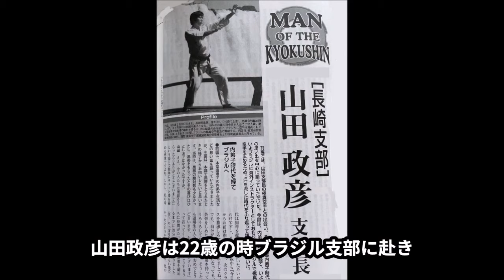【極真/K-1】"戦慄のブラジリアンキック"グラウべフェイトーザに塚本徳臣も扱う長崎の山田政彦とは!? 世間を席巻した衝撃・秘密・ルーツに迫る！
極真空手とK-1の二足の草鞋で活躍したブラジルの名選手！
途中で軌道が変化する、RIZINの朝倉未来、新極真会の塚本徳臣も使うその蹴りの発端、長崎の山田政彦とは！？　アデミールダコスタ、フランシスコフィリォを兄弟子に持ち、しかしなぜ数見肇、セーム・シュルト、ピーターアーツに勝てず、世界大会、K-1GRANDPRIXを制することが出来なかったのか？